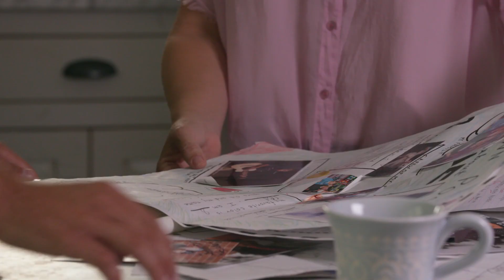Conner Smith - Family | Opry NextStage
Since he was a young boy growing up in Music City, USA, Opry NextStage artist Conner Smith has always had a song in his head. His parents have helped him go from writing songs on notebook paper in grade school to performing his more recent body of work for fans across the country.  Now, Smith is telling his story as part of the Opry NextStage Class of 2022.